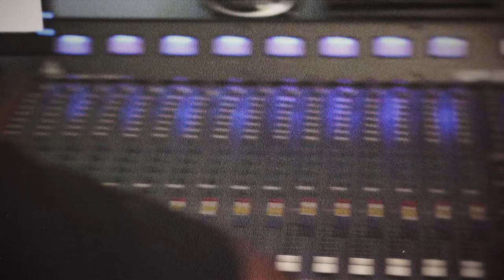Octavision - Three Lives [OFFICIAL VIDEO]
Octavision's official video for ‘Three Lives' taken from the album "Coexist", out December 29th, 2020.

Drums: Roman Lomtadze
Bass: Victor Wooten
Keyboards: Steve Weingart
Keyboards: Ara Torosyan (MURZO)
Guitars: Hovak Alaverdyan
Blul: Avag Margaryan
Kanun: Anahit Artushyan

Written and Produced by: Hovak Alaverdyan
Mixed by: Aram Abgarian (Studio Six Sound, NY)
Mastered by: Leon Zervos